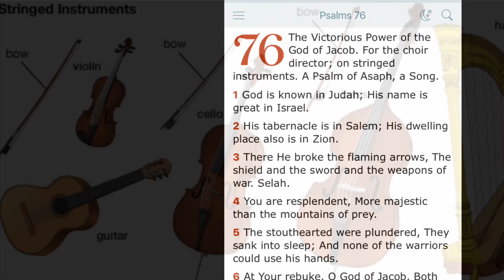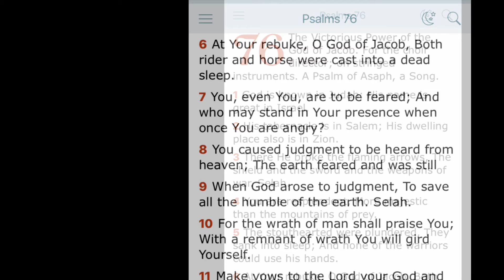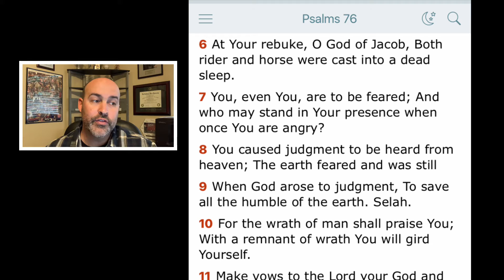Psalm 76 - His Name is Great